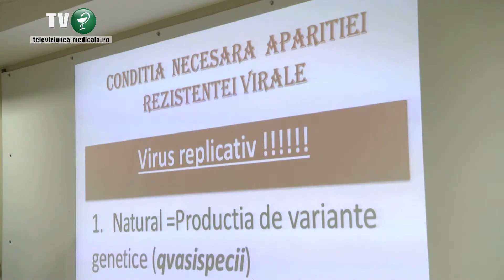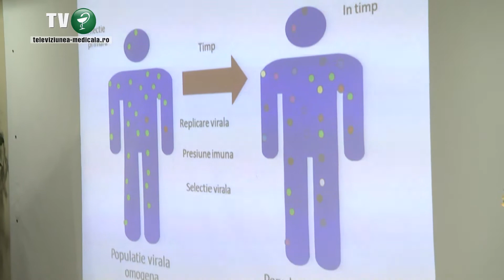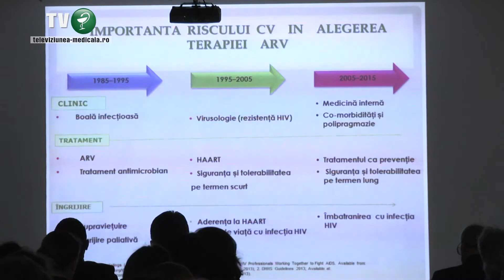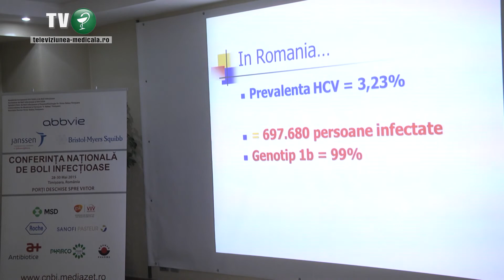Conferinta Nationala de Boli Infectioase - Timisoara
ARTICOL PE SITE:
Conferinta Nationala de Boli Infectioase, care s-a desfasurat in perioada 28-30 mai, la Timisoara, a reunit in jur de 250 de specialisti din domeniu, din intreaga tara.